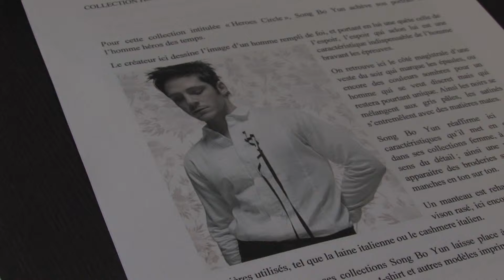Les Créateurs Emergents - Baron Y